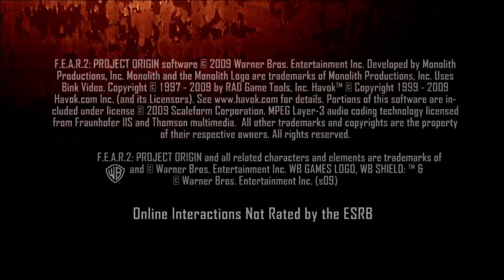Fear 2 Project Origin Xbox 360 Gameplay Fr